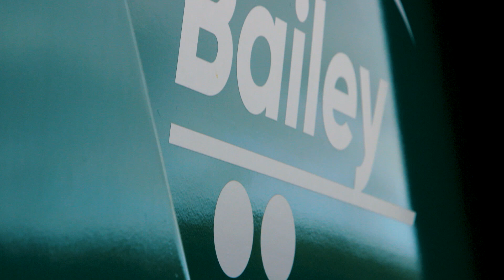Bailey Ejector Trailer Product Video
Ejector trailers offer a safe and efficient solution to farmers and contractors who are looking to increase transportable volumes.

Our Ejector trailer is unique. By fitting larger rams we’ve increased the height clearance between the tail door and the trailer, which allows heaped loads to be ejected more easily.

We build our Ejector trailers as fully welded constructions. A rectangular hollow section chassis provides optimum strength with heavy-gauge sides, strengthening channels and heavy-gauge floors.

A 32 tonne suspension permits high hauling speeds in tough conditions, whilst stability is provided by the multi-leaf draw bar spring, which cushions the ride across all terrains.